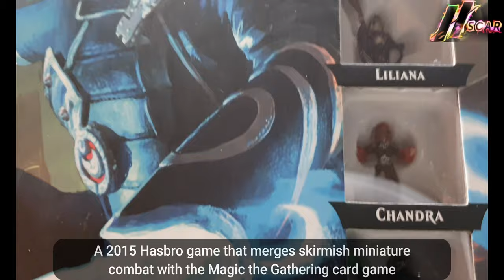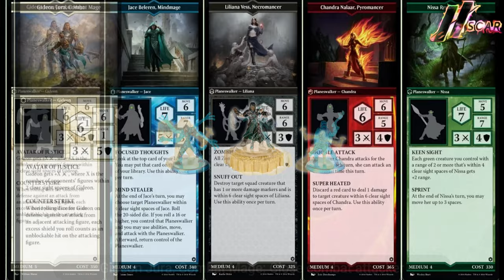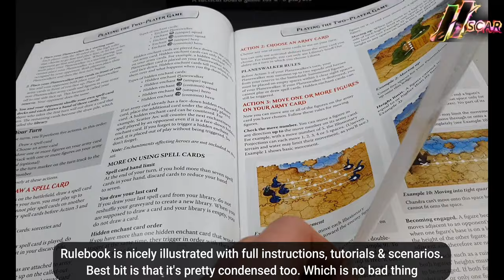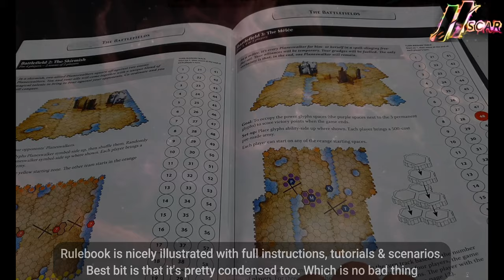Unboxing Magic the Gathering Arena of the Planeswalkers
Arena of the Planeswalkers
Battle for Zendikar Expansion
Shadows Over Innistrad

If you like this content & would like to help fund it, please consider donating via one of the methods below:

🛒Sculpting - Shapers & Rounder
🛒Sculpting - Picks & Carving
🛒Milliput Std 10 pk
🛒Milliput Std x1
🛒Milliput White x10 pk
🛒Milliput White x1
🛒DAS Clay 1kg
🛒PVA Glue 5kg
🛒HotGlue Gun
🛒Beginner Crafter Set
🛒Filming - Articulated Arm
🛒Vallejo Paint Set
🛒Paint Pens